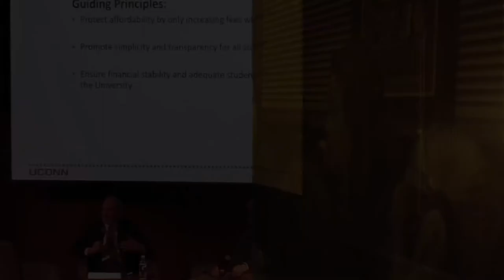The Zero Sum Game of Corporate Personhood by Clare Eby - April 18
Lecture by Professor Clare Eby, "The Zero-Sum Game of Corporate Personhood"